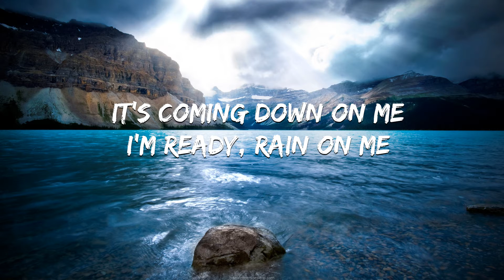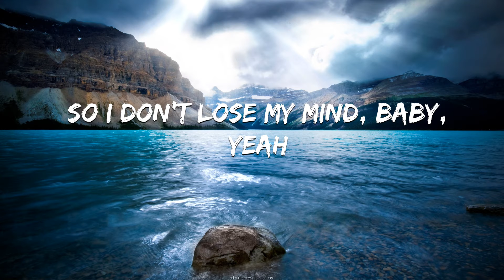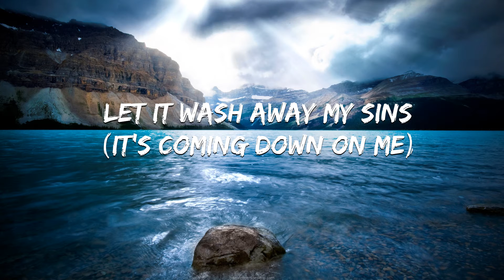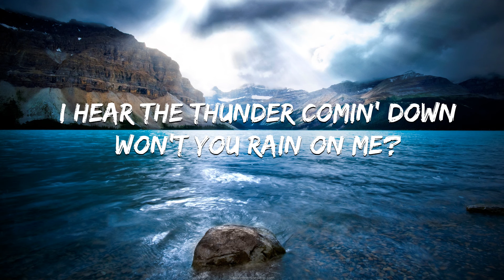Ariana Grande, Lady Gag - Rain On Me (lyrics)